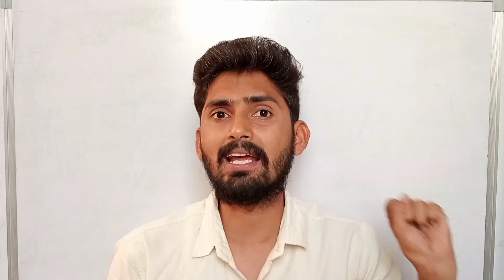haryana police male si result 2021। haryana Police male si cut off।hssc male si cut off And Physical